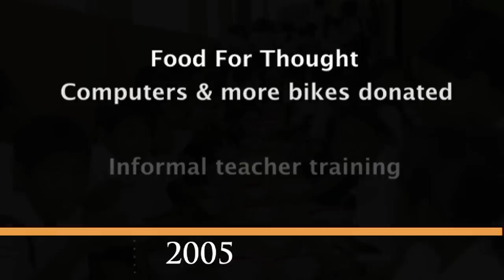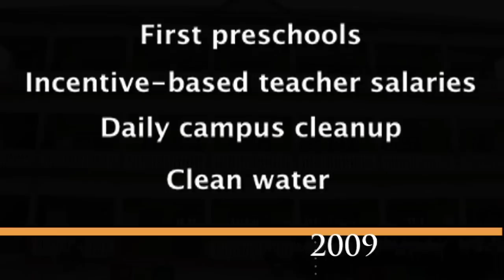Caring for Cambodia 10th Anniversary Video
Caring for Cambodia (CFC) is proudly entering its tenth year!  With the help of people around the globe, CFC has changed the face of education in Cambodia and contributed to a brighter future for thousands of Cambodian students and teachers.

CFC) is a non-profit, non-governmental, charitable organization, which provides a free education for impoverished children spanning pre-school to high school.  CFC professionally trains its teachers, and provides everything a child needs to succeed, including food, water, uniforms, school supplies, computers, transportation and basic healthcare.  CFC is run entirely on volunteer support, which ensures that every dollar raised directly supports the education of a child.